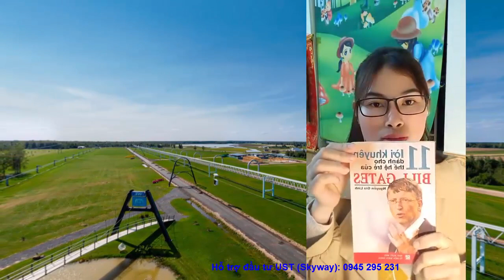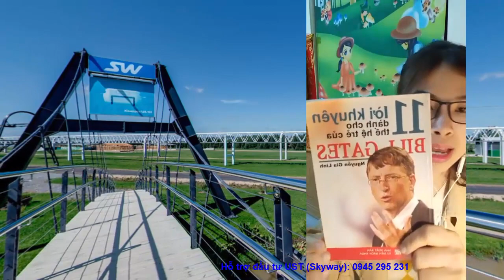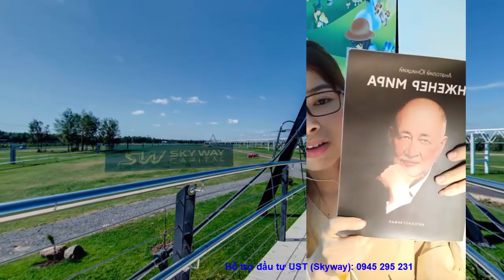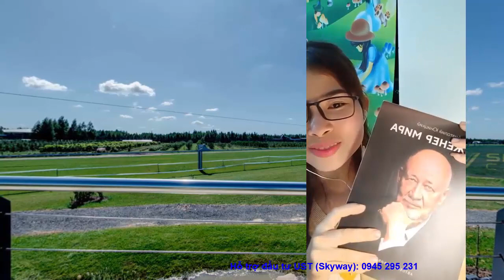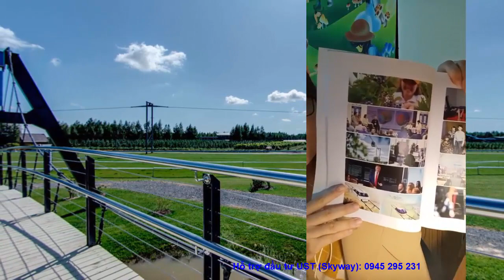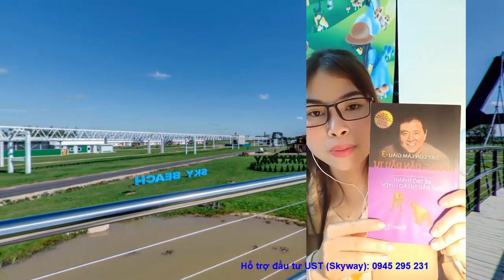SKYWAY MMO | GIỚI TRẺ BÂY GIỜ THÍCH LÀM GÌ? | LỰA CHỌN ĐẦU TƯ ĐÚNG SẼ GIÀU CÓ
Skyway mmo | Giới trẻ bây giờ thích làm gì? | Lựa chọn đầu tư đúng sẽ giàu có👉 Đăng ký dự án Skyway hoàn toàn miễn phí tại đây

Tập hợp mọi thông tin quan trọng nhất về dự án SkyWay:
2. Thông tin về Đất sinh thái (Eco Land)
3. Thông tin về Đất không gian (Space Land)
4. Vùng đất thông tin (Info Land)
5. Thông tin Đất 1 (Land 1)
6. Thông tin Đất 2 (Land 2)
7. Thông tin Đất 3 (Land 3)